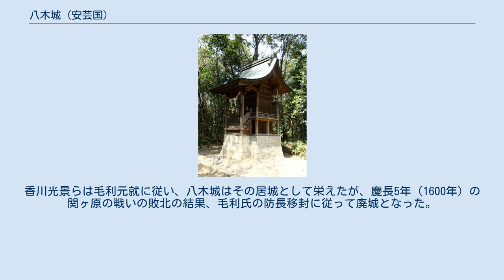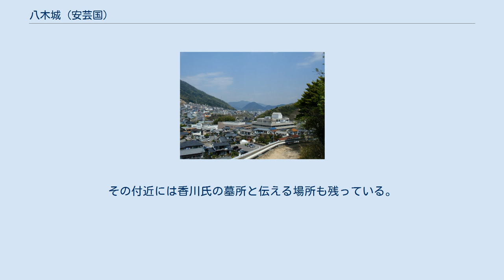八木城 (安芸国)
八木城（やぎじょう）は、安芸国佐東郡（現在の広島県広島市安佐南区）八木にあった日本の城。
 承久3年（1221年）の承久の乱で活躍した香川経景は褒賞として安芸国八木を与えられ、その子香川景光が安芸国に移住して八木城を築城したと言われる。
景光が築城以来、安景、清景、行景、遠景、景春、景信、師景、方景、吉景、行景（行景妻子無く舎弟元景家督相続）元景、光景まで十三代子孫代々居城。
香川氏は安芸守護であった武田氏の重鎮として活躍した。
しかし永正14年（1517年）の有田中井手の戦いにおいて、安芸武田氏当主武田元繁やその傘下の熊谷氏当主熊谷元直が、毛利元就と宮庄経友率いる毛利吉川連合軍に敗北し討死。
時の香川氏当主香川行景は主の仇を討てないのは無念とし、敗残の兵を纏め己斐師道とともに突撃し討死した。
 元繁死後の安芸武田氏は内部の混乱が続き、重臣同士の争いが頻発するようになった。
八木城もその混乱に巻き込まれ、同じく武田氏重臣であった品川左京亮の攻撃を受けている。
香川光景らは毛利元就に従い、八木城はその居城として栄えたが、慶長5年（1600年）の関ヶ原の戦いの敗北の結果、毛利氏の防長移封に従って廃城となった。
 八木城は太田川の西岸にある比高55mの丘陵上に築城された。
城山の北部と西部は現在住宅地となっており、その曲輪の全容は不明である。
現状では山頂郭群のほか三郭群が確認されている。
城跡には香川氏の祖である鎌倉景正を祭る権五郎神社がある。
この権五郎神社は正徳2年（1712年）に香川景継が京都より訪れ修復された。
江戸時代末期の岩国藩の重臣であった香川景晃も毎年5月5日の祭礼には必ず代理の家臣を出席させていた。
 城跡の西裾には「土居」の地名が残っており、この周辺に居館があったと思われる。
その付近には香川氏の墓所と伝える場所も残っている。
対岸には恵下山城、地蔵堂山城、遠くには熊谷氏の本拠である三入高松城がある。